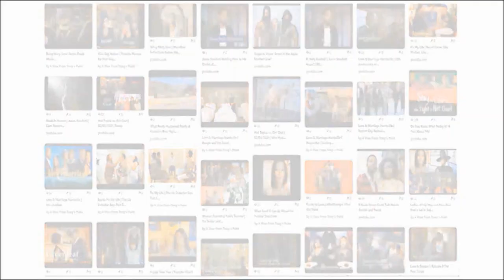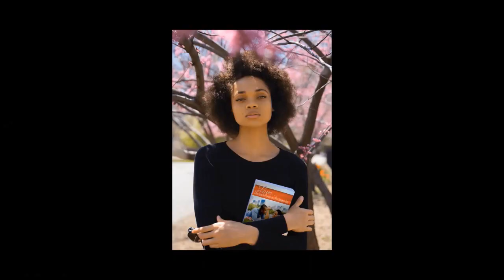R Kelly Appeal - Part 2: No Enterprise No RICO